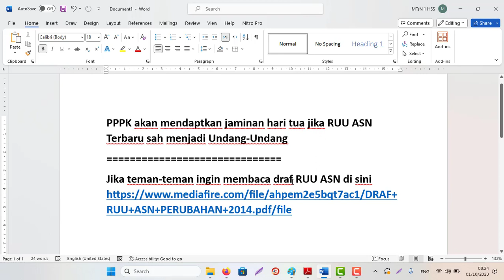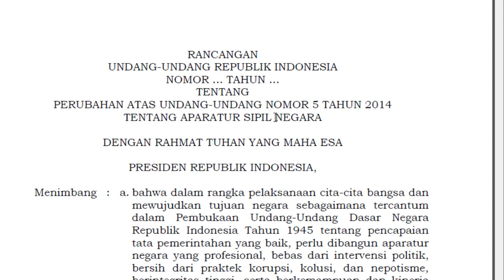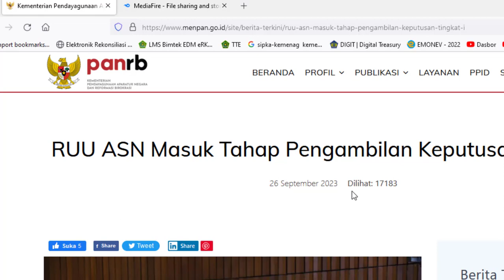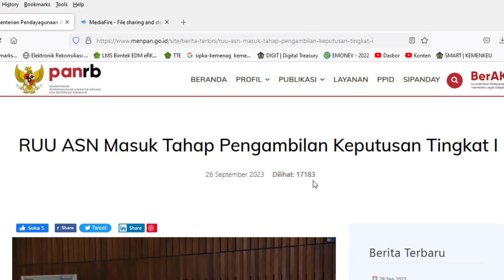PPPK akan mendapatkan jaminan hari tua jika RUU ASN Terbaru sah menjadi Undang Undang